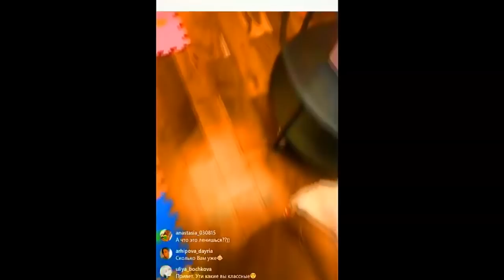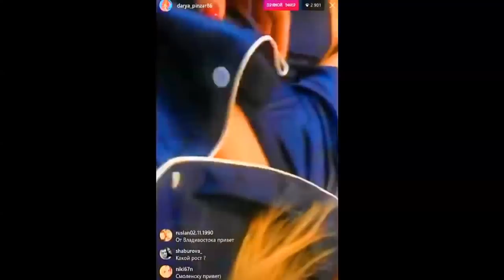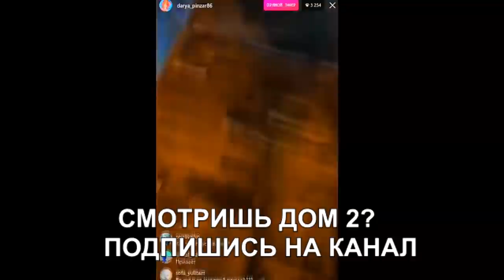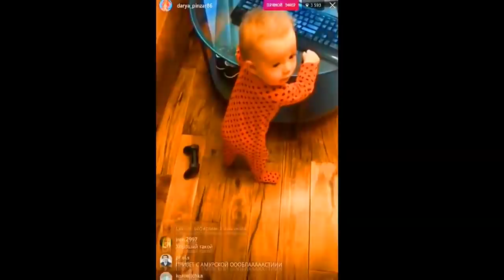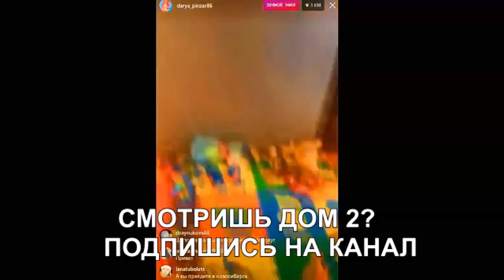КАКОЙ МИЛЫЙ ДАВИД ПЫНЗАРЬ! (ondom2.com)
В этом выпуске новости и слухи  про  сына Дарьи Пынзарь.